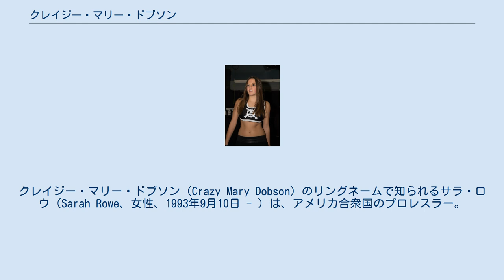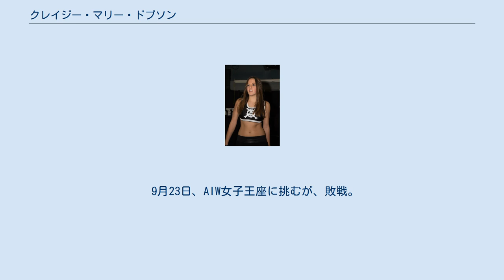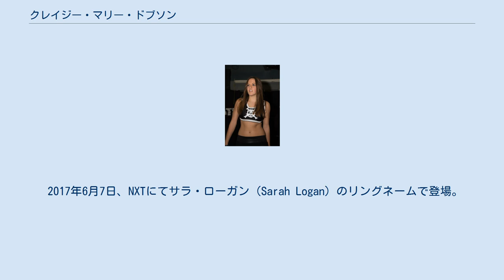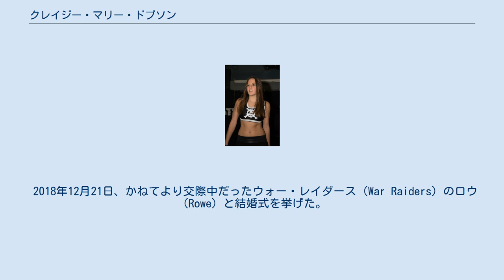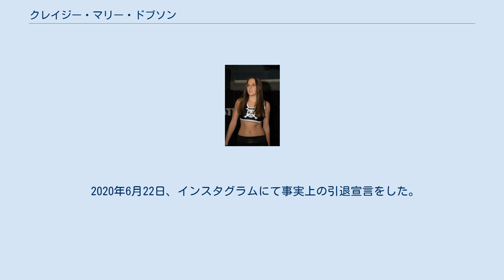クレイジー・マリー・ドブソン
クレイジー・マリー・ドブソン（Crazy Mary Dobson）のリングネームで知られるサラ・ロウ（Sarah Rowe、女性、1993年9月10日 - ）は、アメリカ合衆国のプロレスラー。
インディアナ州ジェファーソンビル出身。
現在はWWEにてサラ・ローガン（Sarah Logan）のリングネームで所属。
 CZWや大日本プロレスで活躍した「元祖バカ外人」ことマッドマン・ポンドを師と仰ぎ、自らも「ミス・バカ外人（Ms. Baka Gaijin）」のニックネームが付けられている。
 2011年11月8日、IWAイーストコーストにおいて対ミッキー・ナックルズ戦でデビュー。
 その後はアメリカのインディー団体に参戦し、デビュー一年未満、18歳ながら男子選手も相手に蛍光灯、有刺鉄線、画鋲などを使う過激なデスマッチに数多く身を投じる。
 2012年に初来日を果たし、6月9日のREINA×WORLD新宿FACE大会にて「ワールドトライアウト3WAYマッチ」と称してミア・イム、リア・ボン・ダッチと対戦。
 6月16日、負傷欠場となった石橋葵に代わり、アイスリボン「Teens6」に参戦 7月7日のREINAアリーナ大会にて、上林愛貴とタッグを組み、アレックス・リー&バンビ組と対戦し、アレックスからフォールを奪う。
試合後に次の大会で世界プロレス協会入りを懸けて上林とシングルで対戦することが決まった。
 7月16日の新宿大会で、世界プロレス協会加入と上林が持つTLW女子インターナショナル王座を懸けてドッグカーラーマッチに挑む。
ギブアップ負けとなったものの、加入が認められた。
 9月23日、AIW女子王座に挑むが、敗戦。
 10月19日、REINA×WORLD所属選手に加えられたが、現在はリアル・チャンピオンシップ・レスリングを主戦場としている。
 2013年7月、ワールド女子プロレス・ディアナに来日が決定し、道場マッチも含めて参戦する。
 2016年10月18日、アメリカのメジャー団体であるWWEと契約を交わし入団。
育成施設であるWWEパフォーマンスセンターにてトレーニングを開始。
 11月17日、WWE WrestleMania 33 On-Sale Partyにてデビューを飾り、メイシー・エストレラと対戦。
勝利した。
同月18日、傘下団体であるNXTのNXT Liveにてメイシー・エストレラと対戦。
敗戦した。
 2017年6月7日、NXTにてサラ・ローガン（Sarah Logan）のリングネームで登場。
ペイトン・ロイスと対戦。
中盤にパンチとチョップの連打を繰り出す場面を作るが最後にフィッシャーマン・スープレックスを決められ敗戦。
 11月21日、WWE・SmackDown Liveにてルビー・ライオット、リヴ・モーガンと共に登場。
バックステージで控えていた女子レスラーを襲撃すると、続けて試合中であったシャーロット・フレアー vs ナタリアの対戦でバックステージより乱入。
2人を襲撃すると勝ち名乗りを上げた。
 2018年12月21日、かねてより交際中だったウォー・レイダース（War Raiders）のロウ（Rowe）と結婚式を挙げた。
 2019年初頭から夫であるレイモンド・ロウに合わせる形でバイキングをギミックにし、コスチュームを変更しフェイス・ペイントもするようになった。
その為ギャルやアニメキャラをモチーフにしていた「ライオット・スクワッド」の中で異彩を放つようになる。
 2019年4月7日にニュージャージー州イースト・ラザフォードにあるメットライフ・スタジアムにて開催されたレッスルマニア35のキックオフ・ショーで行われた「女子バトルロイヤル杯争奪戦」に参戦。
ユニットメンバーのルビー・ライオットとリヴ・モーガンが脱落する中最後まで残ったものの、リング下に隠れていたカーメラに落とされてしまい勝利は掴めなかった。
 2019年4月16日のスマックダウン内で行われた「2019WWEスーパースター・シェイクアップ」でリブ・モーガンがスマックダウンに移籍した事(後にルセフの不倫ストーリーに関連してロウに復帰)で「ライオット・スクワッド」は解散となり、ローガンはシングルプレイヤーに転向。
しかし以降は主にライブショー(ハウスショー)要員としてファイトしている。
 2020年4月15日、WWEからリリースのアナウ...